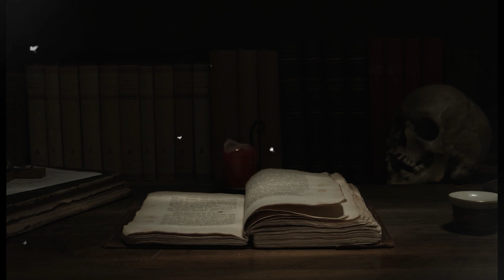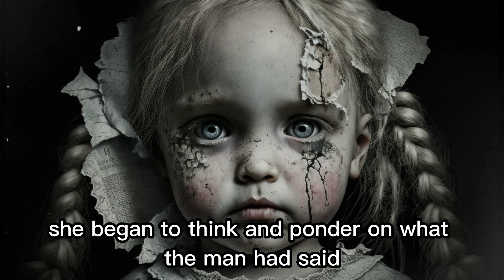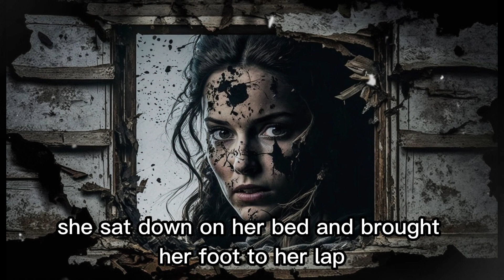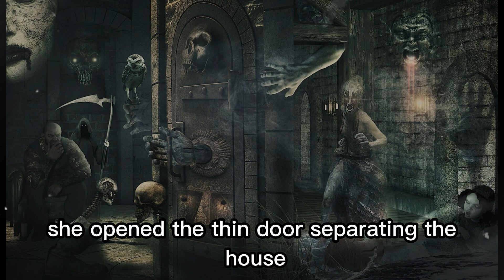Horror basement : she noticed that a couple of her dolls had been turned around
Meredith was more sad than scared. She swept up the remains of the shattered little doll, and not being able to throw it away, put the scraps in a cardboard box and pushed it deep into the darkest, loneliest corner of her bedroom closet. Meredith had heard rumors of strange phenomenon in the house. The older man she'd bought the house from had told her to be careful. Told her that the house could have some strange effects on the mind. Meredith had thought, at the time, that the man was old and confused, he must’ve been in his late eighties, after all. But now she began to think and ponder on what the man had said. Especially the curious statement he had made last: “There’s something wrong with the basement.” The basement was dingy and wet, yes, and perhaps there was some mold or fungus growing in the darkness, but this didn’t bother Meredith. That's what basements are like, after all.
🦇 Welcome to DN Channel!
👄👄THANKS FOR THIS WATCHING! 👄👄 AND DON’T FORGET SHARE MY VIDEOS!
@Copyright by TCG&IVY Morning!